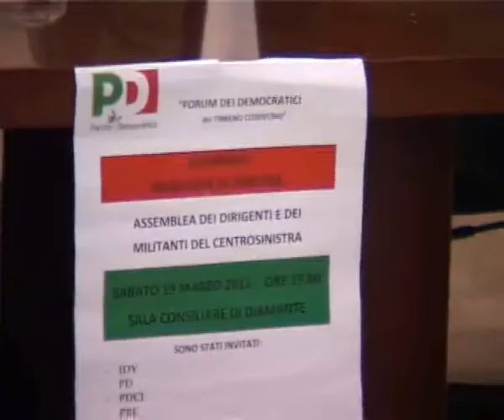Il Pd raduna il centrosinistra“Ripartiamo dal territorio”